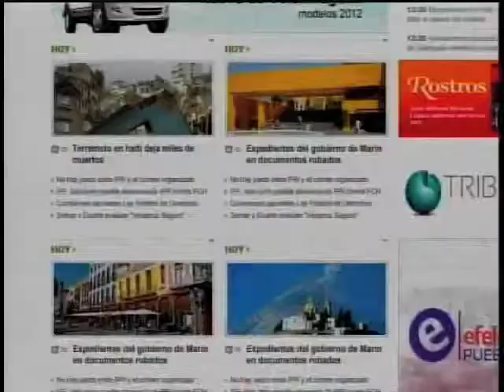Testigo Movistar 31 de Julio